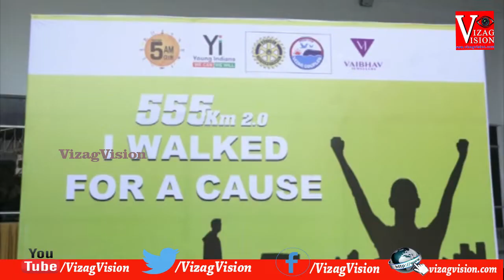Rakul Preet Singh Film Actress 555km 2.o Prize Distibution in Visakhapatnam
Rakul Preet Singh Film Actress 555km 2.o Prize Distibution Walk in Visakhapatnam